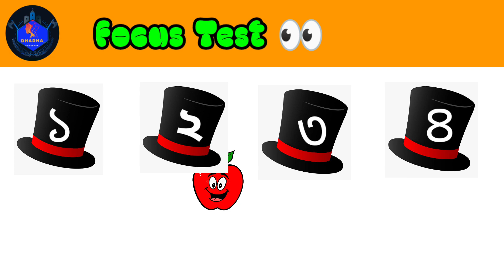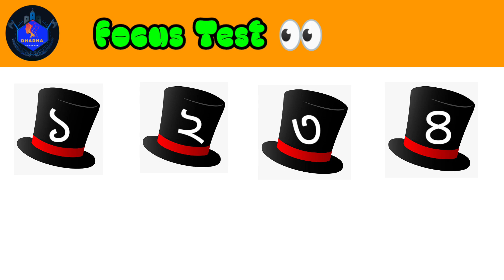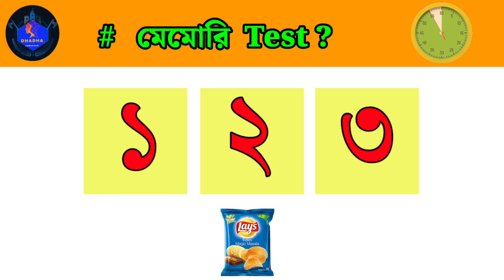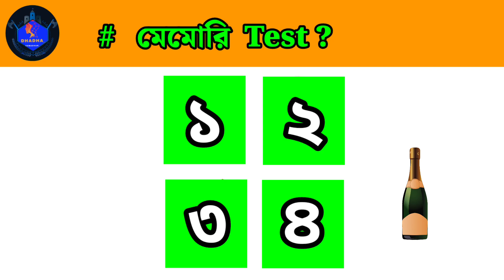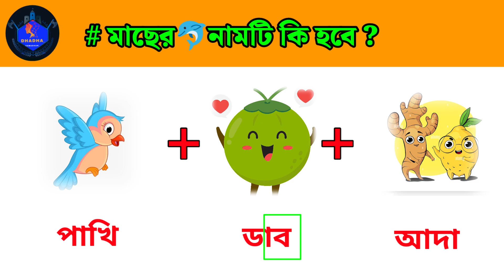Guess the Fish🐬Name! | মাছের নামটা কি হবে | Emoji Dhadha | Quiz |@DHADHA_SOMADHAN_#viral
Guess the Fish🐬Name! | মাছের নামটা কি হবে | Emoji Dhadha | Quiz |@DHADHA_SOMADHAN_

 প্রতিদিন আমার সাথে বুদ্ধির খেলা খেলুন আর আপনি কতটা বুদ্ধিমান সেটা ও জেনে নিন 😌👍🏻

 প্রশ্নের উত্তর ভাবার জন্য আপনাকে সময় দেওয়া হবে ১০সেকেন্ড 🕑 এবং তার পরে আপনাকে উত্তর বলে দেওয়া হবে।

👩‍🦰👩‍🦰বন্ধুরা আর নতুন নতুন জ্ঞান 🤔অর্জন,এবং  মজার কিছু ধাঁধা  ভিডিও দেখতে চাইলে ভিডিও গুলো ক্লিক করুন 👇👇👇👇

 Emoji Dhadha
Chobir Dhadha
Dhadha Video
 Dhadha Bangla
 Bengali Dhadha
Dhadha
Emoji Dhadha Bangla
Emoji Dhadha Answers
 Emoji Dhadha Video
Emoji Challenge
Emoji Dhadha Questions
Emoji Dhadha Prosno Uttor
Chobir Dhadha Bangla
Bengali Emoji Dhadha
Emoji Dhadha Challenge
 Quiz Dhadha Questions
 Guess The Emoji
Guess The Emoji Name
Mojar Dhadha
emoji dhadha in bengali
emoji dhadha short
emoji dhadha hindi
bangla emoji dhadha
emoji dada
g emoji
j emoji
emoji dada song
emoji dada video
v emoji challenge
emoji wala dada
emon squad dada
emoji chanda deda 251
guess the fish name
guess the fish by emoji
fish quiz
names of the fish
fish name 100
guess the fish
kind of fish name
red fish name
world fish name
10 name of fish

👉Your Queries-
Emoji Dhadha
Emoji Dhadha Bangla
Chobir Dhadha
Chobir Dhada
Chobir Dhadha Bangla
Emoji Dhadha Questions And Answers
Bangla Dhadha Questions And Answers
Dhadha
Dhada

ধাঁধা প্রশ্ন

সাধারণ জ্ঞান

Dhadha

emoji dhadha

emoji dhadha bangla

emoji dhadha short

emoji dhadha hindi

bangla emoji dhadha

emoji dada

g emoji

j emoji

emoji dada song

emoji dada video

v emoji challenge

emoji wala dada

emon squad dada

fish quiz

fish name 100

guess the fish

red fish name

world fish name

10 name of fish

5 fish name in english

7 fish name

five fish names

guess the fish quiz

guess the fish challenge

guess the fish part 2 anam darbar

guess the fish game

guess the fish sound

guess the fish girl

guess the fish breed

guess the fish

hungry birds guess the fish challenge

মাছের🐬নামটা কি হবে

নামটা কি

মাছের নাম

মাসের নাম

তোমার নামটা কি

কৈ মাছ দেখলে কি হয়

কৈ মাছের আদার

কৈ মাছ

কৈ মাছ কৈ মাছ

জাতীয় মাছের নাম কি

শিং মাছের

30 এর নামতা

১ থেকে ২০ এর নামতা

2 থেকে 10 পর্যন্ত নামতা

১ এর নামতা

4 এর নামতা

ছয় মাসের নাম